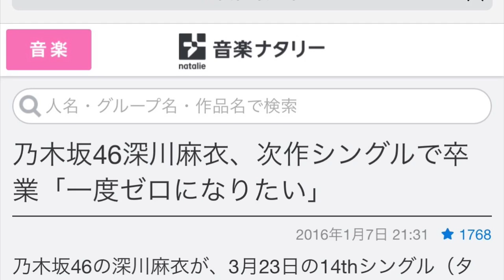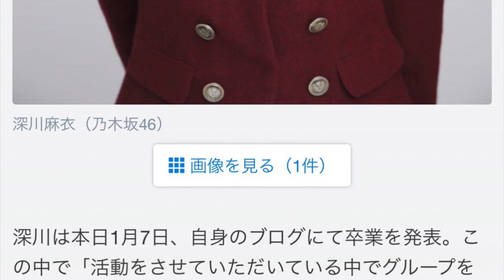乃木坂46深川麻衣、次作シングルで卒業「一度ゼロになりたい」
乃木坂46の深川麻衣が、3月23日の14thシングル（タイトル未定）リリースを最後にグループから卒業することを発表した。

深川は本日1月7日、自身のブログにて卒業を発表。この中で「活動をさせていただいている中でグループを離れることを1年ぐらい前から、自然と意識し始めました。一度ゼロになり、新しい一歩を踏み出したいと言う気持ちが自分の中で強くなっていきました」と、卒業を決めた心境を綴っている。

具体的な活動終了の時期は14thシングル発売に伴う握手会などを含め、5月から6月頃が見込まれるとのこと。深川はその日に向け「今までと同じように毎日いっぱい笑って1日1日大切に過ごしていきたいと思っています！」と、全力を尽くすことをブログで語っている。

深川麻衣 卒業
深川麻衣 グラビア
深川麻衣 性格
深川麻衣 2ch
深川麻衣 gif
深川麻衣 私服
深川麻衣 握手会
深川麻衣 高校
深川麻衣 かわいい